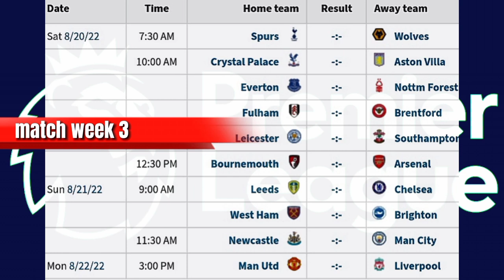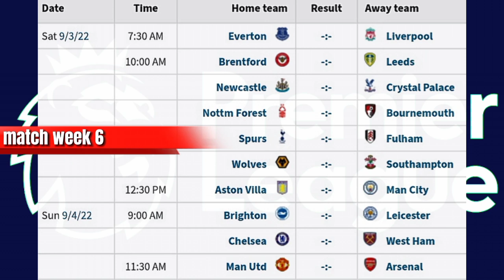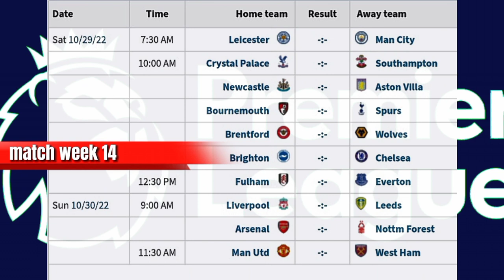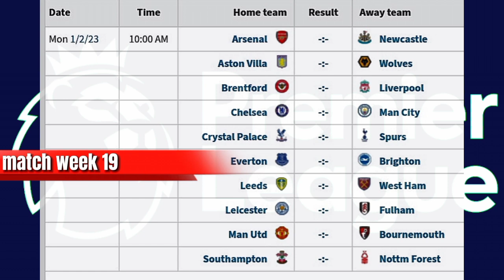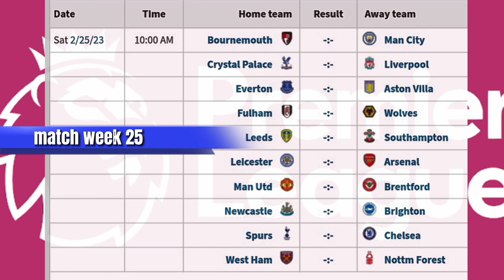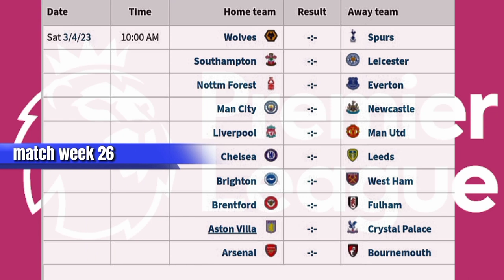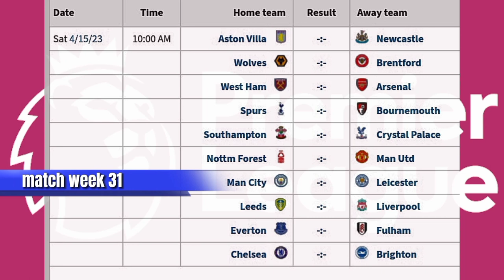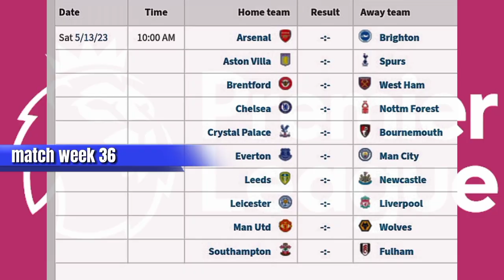2022-2023 edition premier league fixtures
latest premier league football schedule 2022